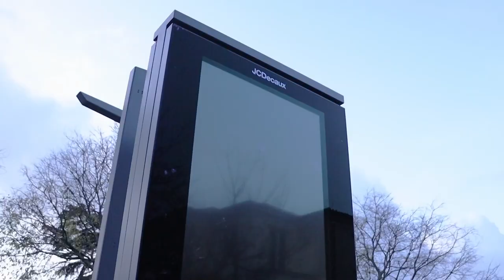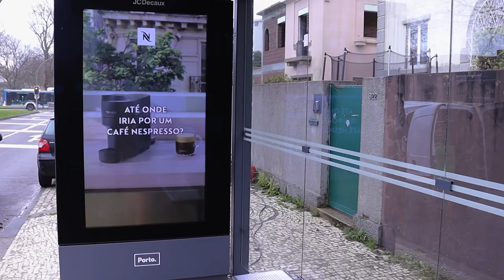JCDecaux | 1º Abrigo Digital Porto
We are proud to present Porto's 1st digital shelter. We made this video in order to mark and promote the digitalization of the city and to show the whole process of assembling a bus shelter, one of the main services that JCDecaux provides to cities and their citizens.